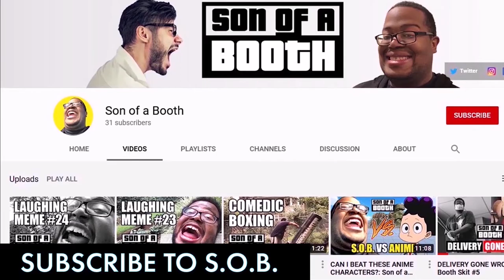SOB Reacts: Anime House by RDCWorld1 Reaction Video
SOB Reacts with an RDCWorld1 reaction episode. Shoutout to O'Leary Washington for the suggestion. This time I react to RDCworld1's Anime House Part 1.